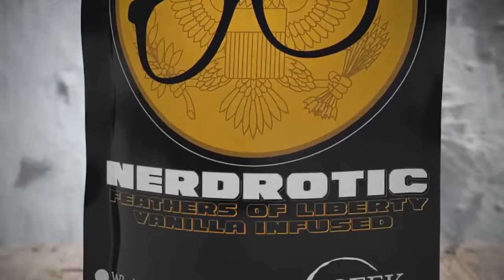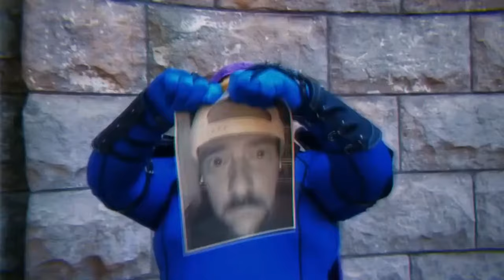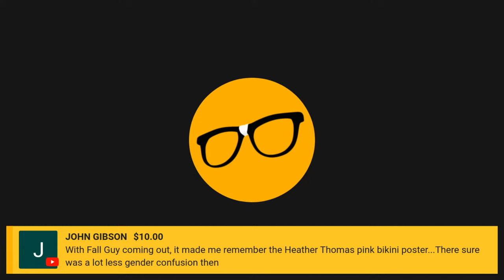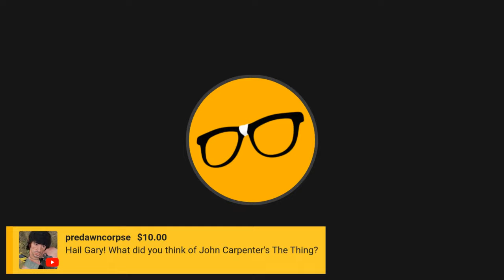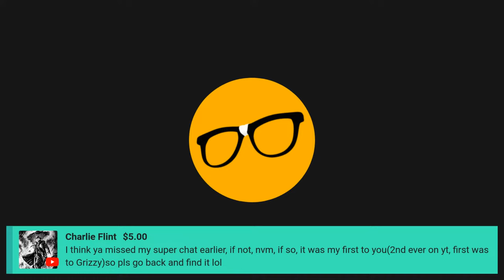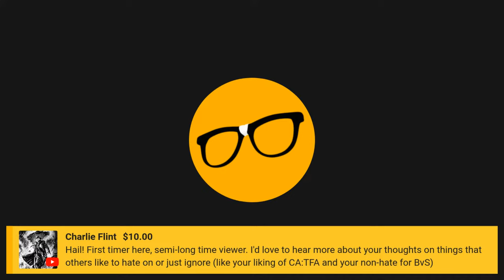FNT Too Hot for YouTube! A Friday Night Tights Q and A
Friday Night Tights square-up

FNT T-Shirt!